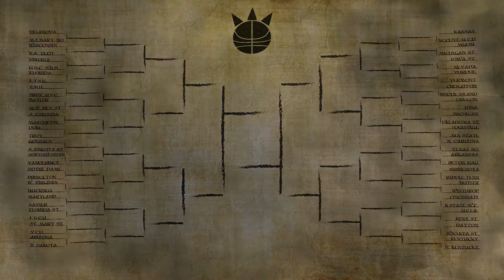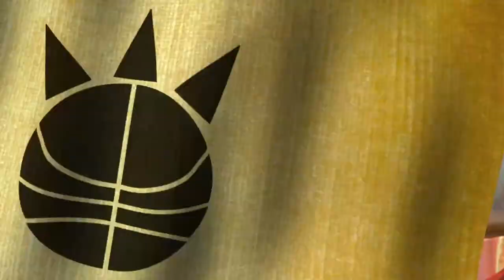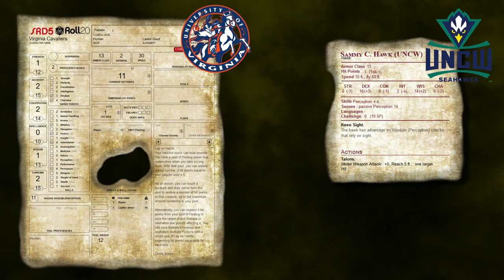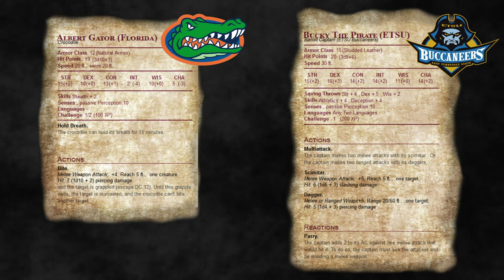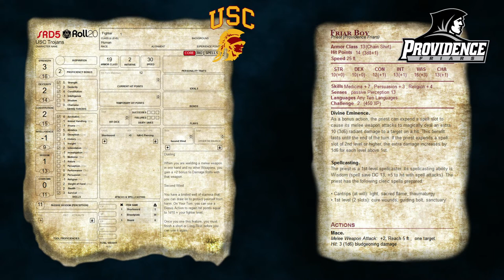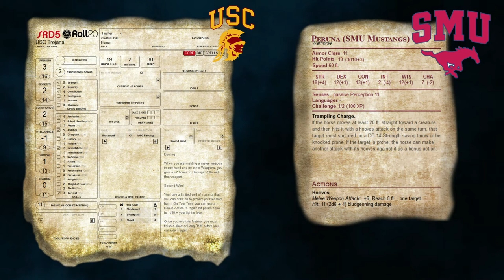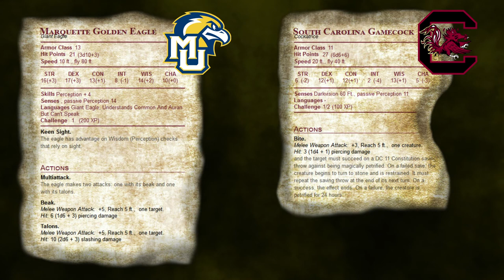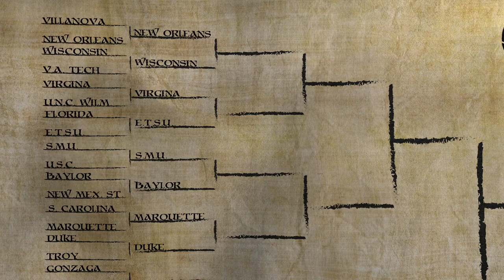DUNGEONS AND BRACKETS - Episode 1: Round 1 East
NCAA Mascots face off in D&D!   College basketball has never been this dangerous.  Probably.

New Episodes on thursdays!

Starring Grady Welch as The Referee
Edited by David H. Price
Gaffer/Additional Camera - Scott Duvall
Cockatrice Wrangler - Ben Wolf
1st Assistant Bandit Captain - Jeff Patridge
Scruffy-Looking Herd Nerfer - Cameron Riddles
Dame Not-Appearing-In-This-Episode - Catherine Linebarger
Additional Nonsense - Dean Smollar